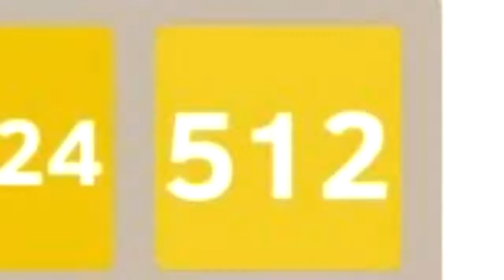Exotic number creatures 2048